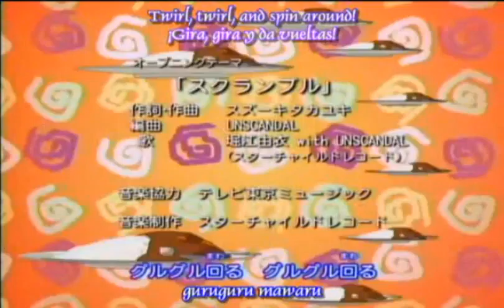Blur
simplemente quedas diciendo ...oouhhh!